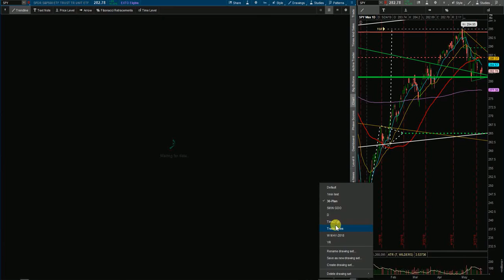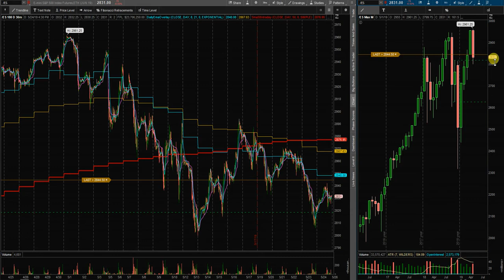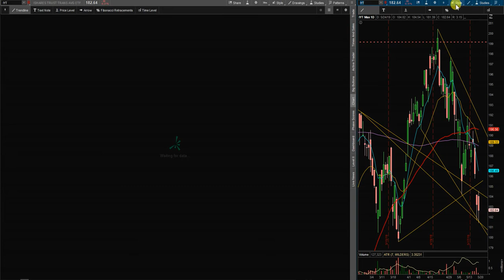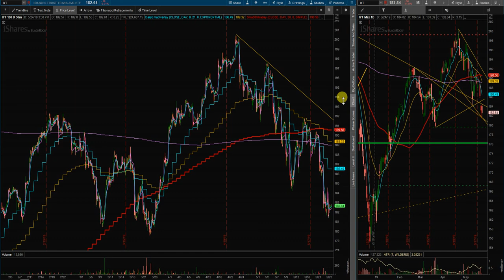$SPY Weekly Recap and Trade Plan for 28May2019